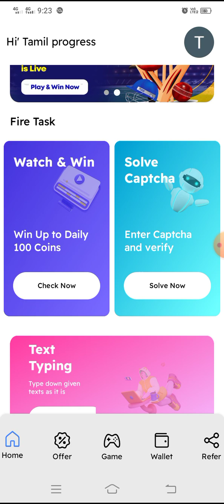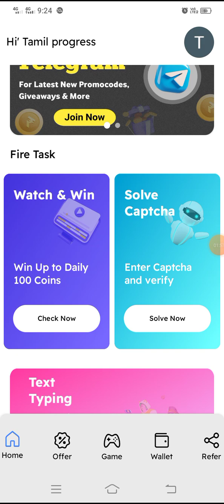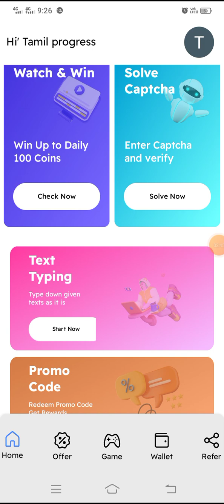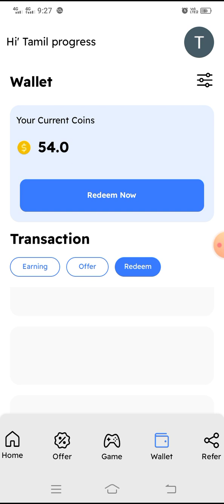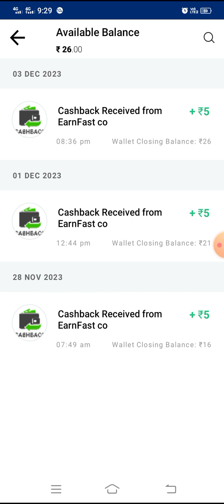Earn money from captcha typing and no typing job2023/mani elango 2023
# from
# captcha
# typing and
# no typing

invite  code:

ELANGOVANNATESAN60